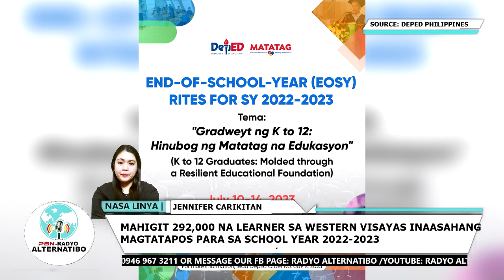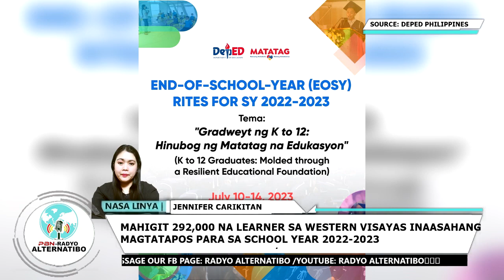JENNIFER CARIKITAN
MAHIGIT 292,000 NA LEADER SA WESTERN VISAYAS INAASAHANG MAGTATAPOS PARA SA SCHOOL YEAR 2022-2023